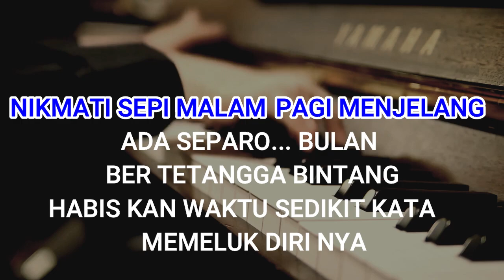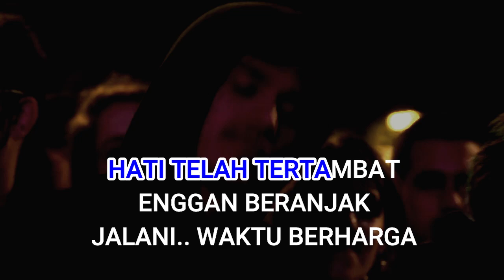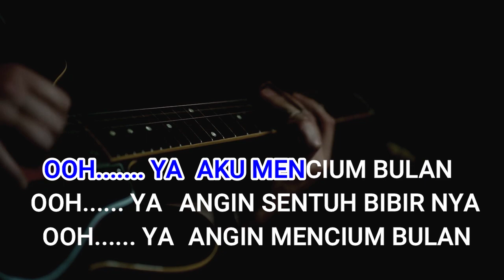MENCIUM BULAN - TONY Q _KARAOKE REGE